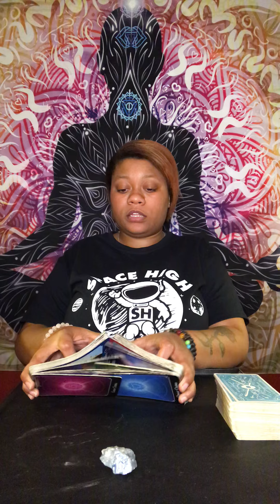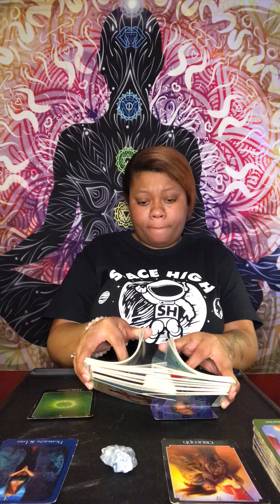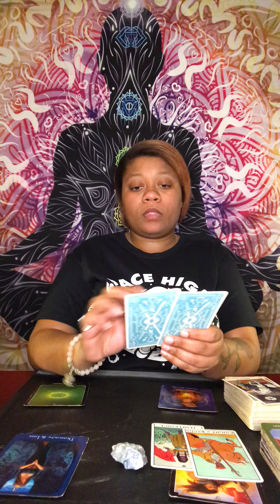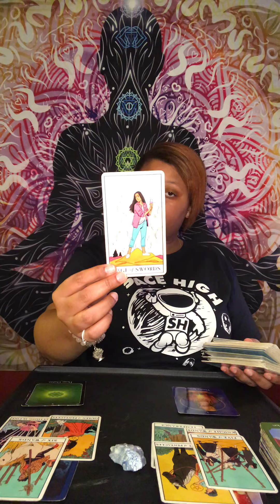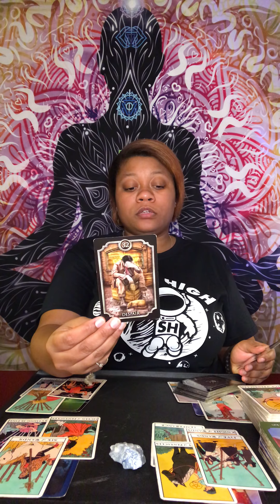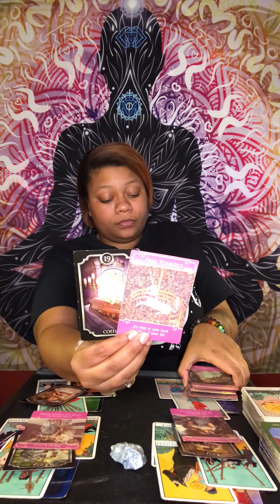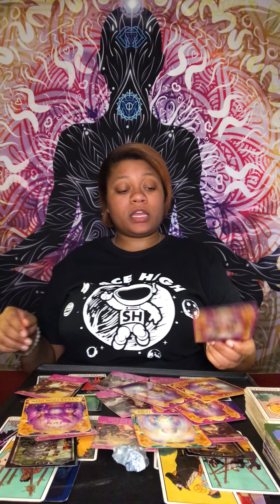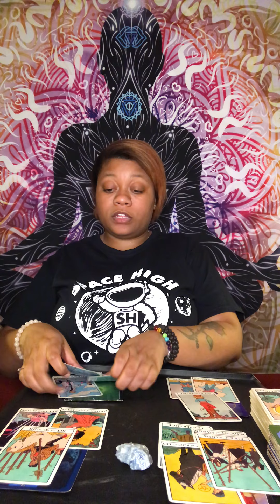SCORPIO ♏️ BEHIND THE SCENES 👀 ITS NOT WHAT YOU THINK ❤️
GO SHOP WITH SPACE HIGH SH FOLLOW HIM ON Facebook and IG